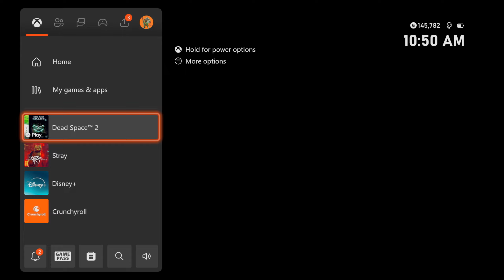Dead Space 2 - Staying Behind - #17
Being the good guy can be hard sometimes!